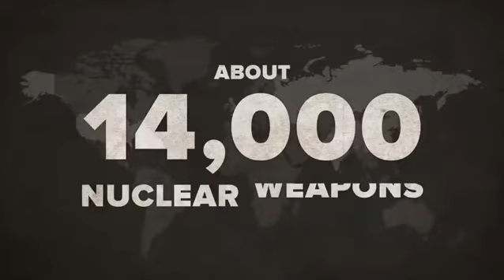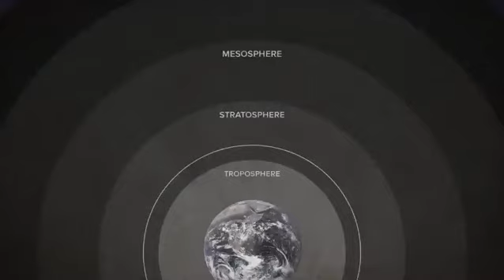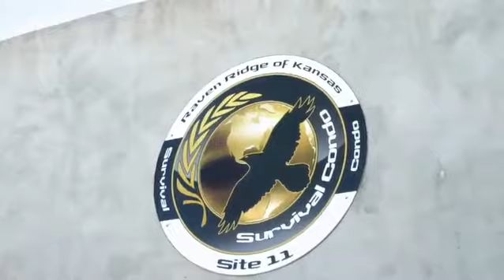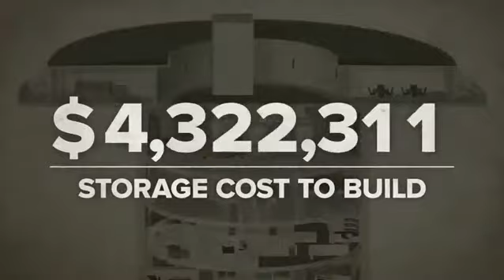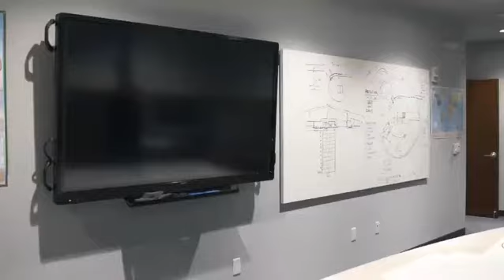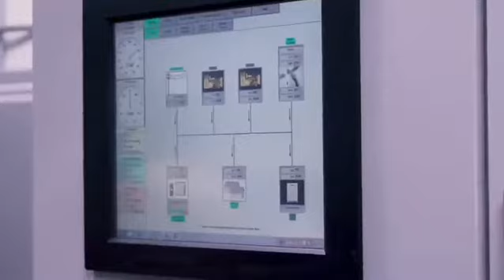አለማችንን ከኒውክለር ጥፋት የሚታደጉ ቤቶች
የዛሬው ቪድዮ ኒውክሌር በንከር ምን እንደሆነ በሰፊው ይመለከታል

አስተያየታችሁ አይለየን
ሱብስክራይብ አድርጉን

አርቴፊሻል ኢንተለጀንሰ
nuclear bunker